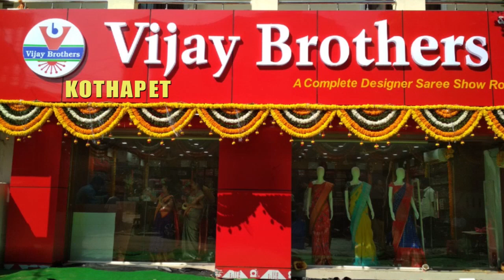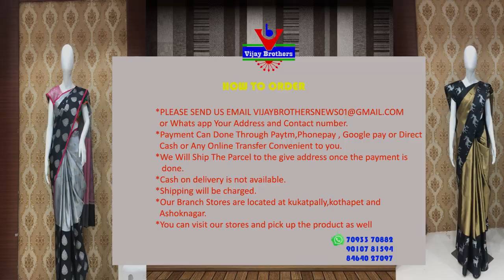Latest Collections In Lenin Jute Designed Sarees | EP97 | KOTHAPET BRANCH | 96665 04065